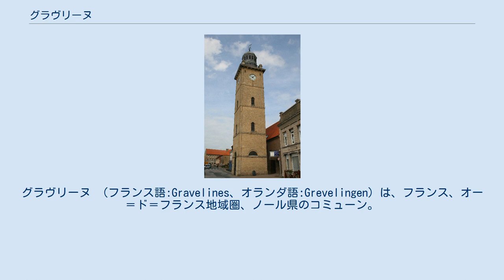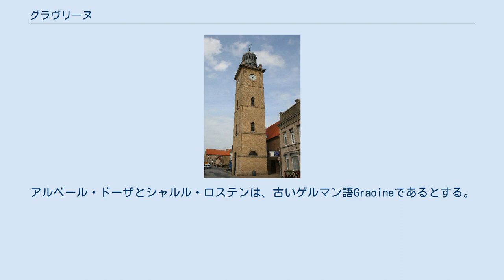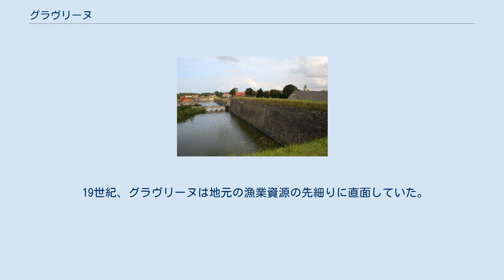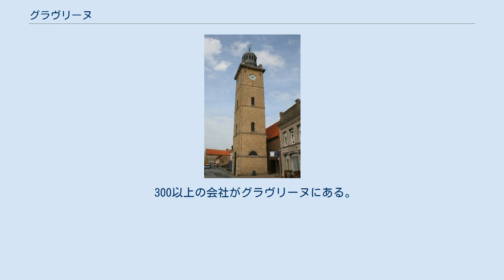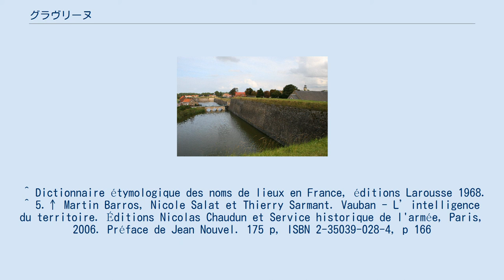グラヴリーヌ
グラヴリーヌ （フランス語:Gravelines、オランダ語:Grevelingen）は、フランス、オー＝ド＝フランス地域圏、ノール県のコミューン。
 グラヴリーヌは北海沿いの海側フランドルの、古来からの戦略的要所に位置し、アルトワの入り口であるアー川河口を含む。
 TGVとユーロスターを利用して英仏海峡トンネルへ行ける。
高速道路はA16とA25。
 1040年にGraveningaとして名前が記されている。
ゲルマン語の接尾辞-ingは、通常は人名につけられ、しばしば北の地名に現れる。
アルベール・ドーザとシャルル・ロステンは、古いゲルマン語Graoineであるとする。
この名は写本Codex principis olim Laureshamensis Abbatiae diplomaticus（ヘッセンのロルシュ修道院の歴史を記している）にて見つかっている。
他の説では、説得力がないが、オランダ語で掘ることを意味するgravenが加わっているとする。
 1641年に描かれたグラヴリーヌ アルマダの敗戦、フィリップ・ジェームズ・ド・ローターブーグ、1796年 グラヴリーヌ要塞跡 ローマ征服時代、モリニ族（ベルギカのガリア人部族）の領域は現在のグラヴリーヌの一部であり、水が土地を浸食していた。
グラヴリーヌの真の歴史が始まるのは800年代、ブルートランドが干拓されて以後、アングロサクソン人司教が聖ウィリブロルドに捧げた礼拝堂を建てた頃である。
 12世紀半ば、フランドル伯ティエリー・ダルザスは、海に面した地域に領土を広げることにした。
彼はアー川の掘削をして海港を建設した。
住民は住居として用いる剛健な砦を建設した。
1159年から1163年までの間に町はニーウポールト（nieuwpoort、新しい港）の名を授けられ、これがグラヴリーヌとなった。
ニシン漁の町、果物・ワイン・塩の中継港として、グラヴリーヌは最上の土地と繁栄を得ていた。
周辺の土地は干拓され、文化と繁栄が広まった。
サントメール商人が商売を維持し、新たな都市は海岸沿いの重要な都市となった。
都市は貿易や漁業で繁栄していたが、すぐにそれは歴史の苦悩に直面した。
軍事的、政治的理由から、グラヴリーヌは何度も攻撃され破壊されたからである。
 13世紀から都市経済が下降した。
アー川河口に泥が沈殿して港に接続できなくなった。
フィリップ2世とフィリップ4世の遠征軍がグラヴリーヌへ侵攻し略奪が行われるたび、グラヴリーヌは復興した。
1213年、フランスとの同盟を破棄したフランドル伯を懲らしめるため、フランス軍はグラヴリーヌを荒らした。
1302年、ウダール・モービュイッソンがグラヴリーヌを再び荒らし、カレー陥落後の1383年にはイングランド軍が町を襲撃した。
 アー川河口にあるグラヴリーヌは、カレーシス地方とフランドル地方の間にある国境の町だった。
戦略的要所であるとみなし最初に防衛強化を行ったのはブルゴーニュ公である。
神聖ローマ皇帝カール5世はグラヴリーヌの城を再建し、砦の膨大な事業を開始した。
後継者であるフェリペ2世は父の事業を引き続き行い、自らの名を冠した砦を砂丘の上に築いた（18世紀に廃墟となった）。
1588年、イングランド艦隊がグラヴリーヌ沖合においてアルマダ艦隊を沈めた。
 1644年、ルイ13世の王弟ガストンがグラヴリーヌを包囲し、陥落させた。
1652年、オーストリア大公レオポルト（皇帝フェルディナント2世の末子）が要塞を包囲した。
1654年、グラヴリーヌ城内の火薬庫爆発によって、民家の3/4が破壊された。
1658年、フランス元帥ラ・フェルテとヴォーバンがグラヴリーヌを最終的に陥落させた。
1659年、ピレネー条約によって正式にグラヴリーヌはフランス領となった。
しかし国境の町でなくなったことで要塞の重要性が失われた。
20世紀初頭まで、グラヴリーヌには駐屯地が置かれた。
 19世紀、グラヴリーヌは地元の漁業資源の先細りに直面していた。
ニシン、タラ、サバの三種類が高い格付けがなされていたが、イギリス沿岸でこの三種類が好まれなくなっていったのである。
多くの漁師が不況に苦しんだ。
城外にある集落は、アイスランド沖での漁業で成長していった。
そんな集落の1つグラン＝フォール＝フィリップは1884年にコミューンとなった。
 1827年に建設された鐘楼は、ベルギーとフランスの鐘楼群の一つとして、2005年にユネスコの世界遺産に登録された。
 現在のグラヴリーヌは、長い...